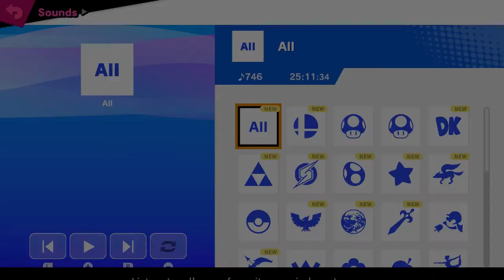Super Smash Bros. Ultimate (N.Switch) Classic Mode - Greninja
Super Smash Bros. Ultimate for Nintendo Switch
This game is playable on Nintendo Switch 2.
Games & More - Classic Mode - Greninja
Intensity: 2.0 or higher
As Greninja, score 98,000 or more points in Bonus Game.
Character to unlock: Palutena
Challenges - Things to unlock: Lugia (Spirit)
Nintendo Switch gameplay. Genre: Action / Fighting / Multiplayer. E10+ - Everyone 10+. • Super Smash Bros. Ultimate.  Enjoy the videos! •

MagneonGames.